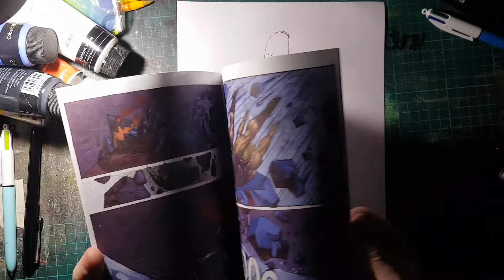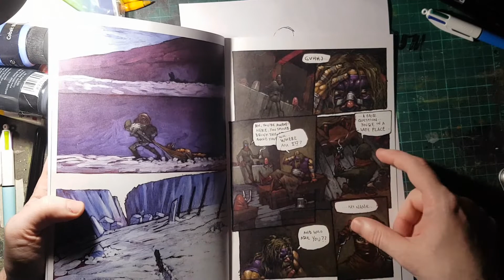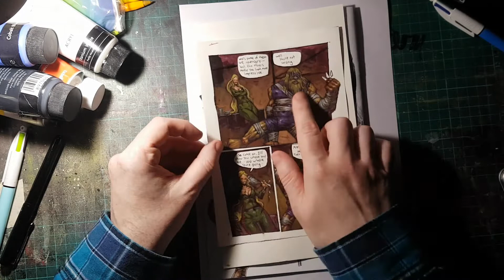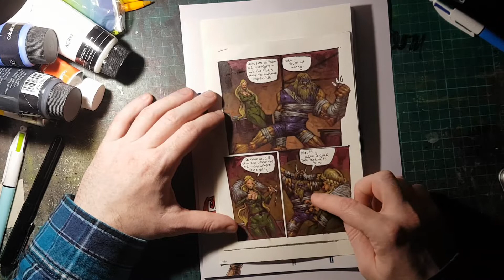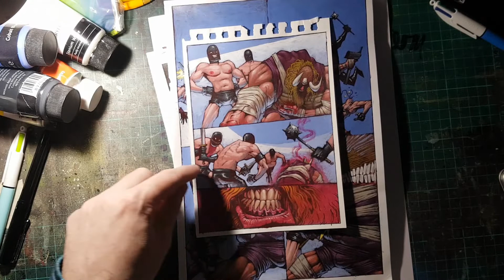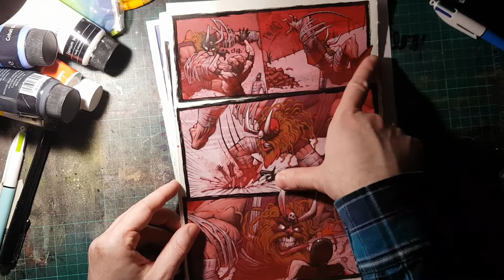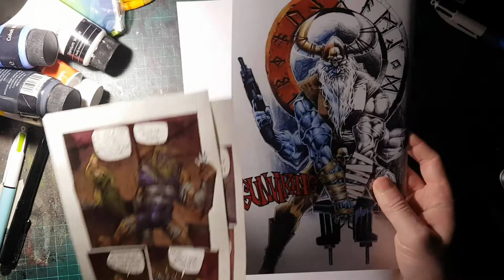ewansucks - drawing podcast episode 39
Drawing with suggestions from friendssssss.